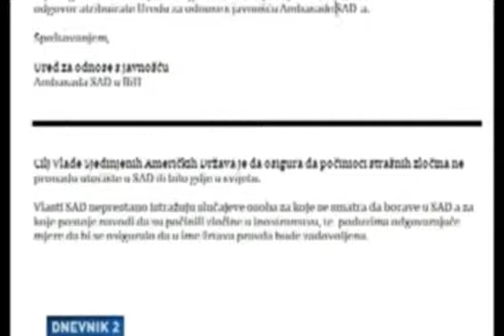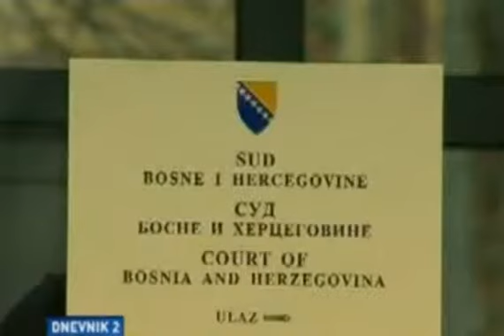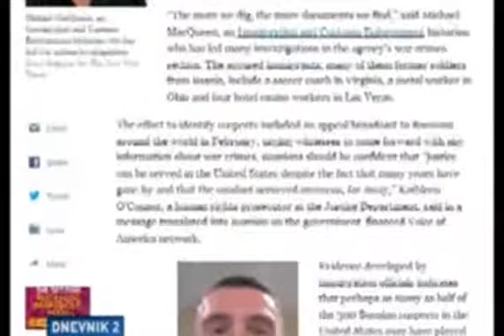SAD: Deportacija osumnjičenih za počinjene ratne zločine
Imigraciona služba SAD-a priprema deportaciju više desetina osoba koje su u tu državu došle iz naše zemlje. Riječ je o osobama za koje se sumnja da su počinile ratne zločine devedesetih godina u Bosni i Hercegovini.

Osim ovih, još nekoliko stotina osoba sa područja cijelog Balkana je pod istom istragom. In this video I give a full in depth tour of the new video available.